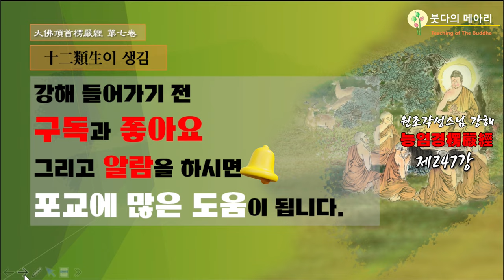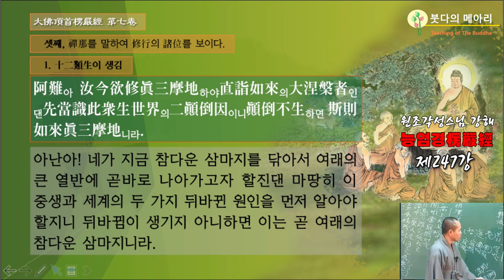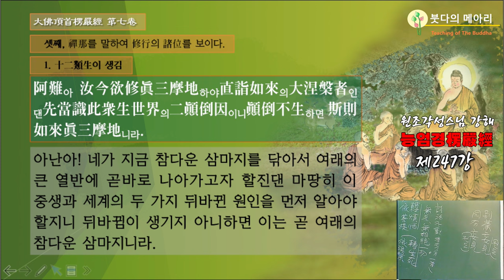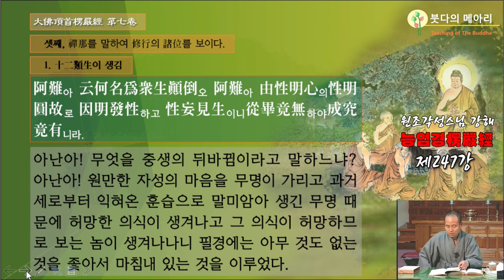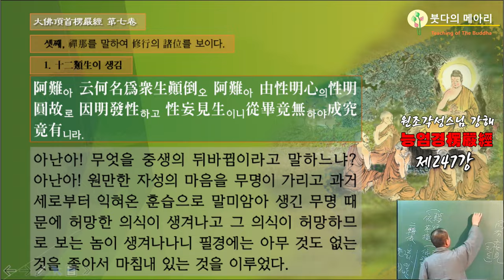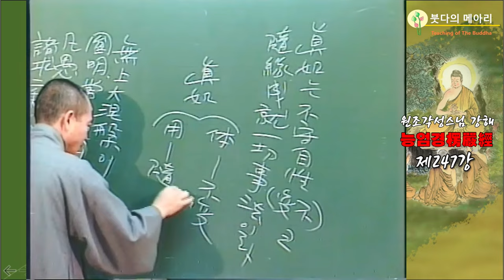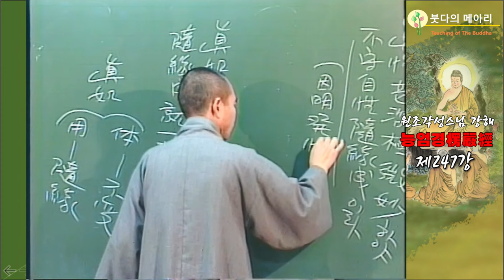각성스님 강해_능엄경 제247강 / 12류생이 생김 - 무엇을 『중생의 뒤바뀜』 이라 말하느냐?